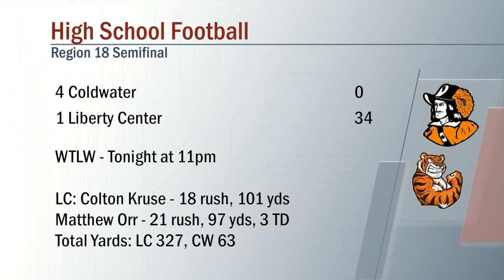Coldwater vs Liberty Center Regional Semi-Final Football 11/11/2022